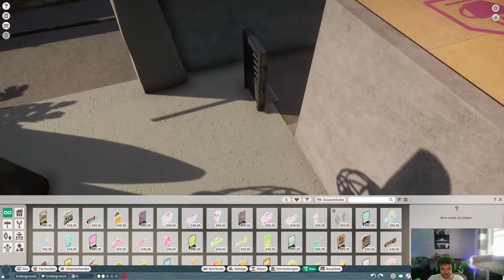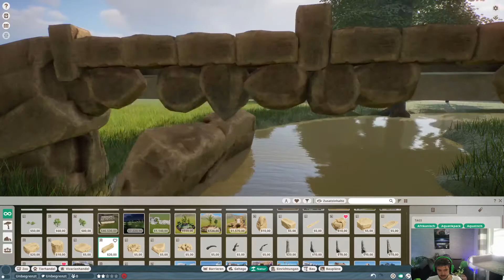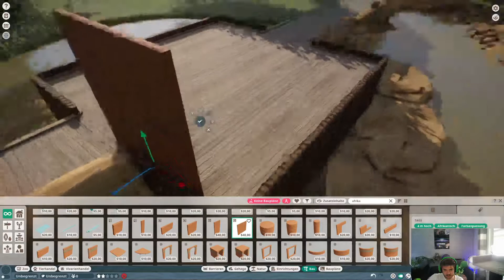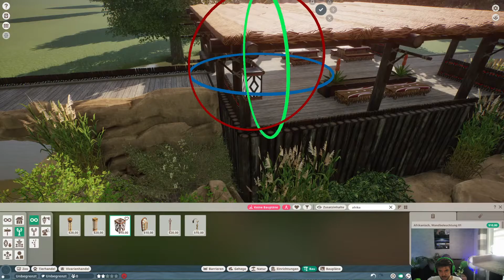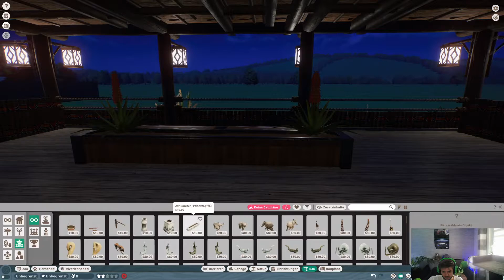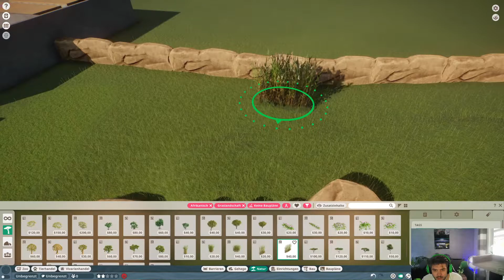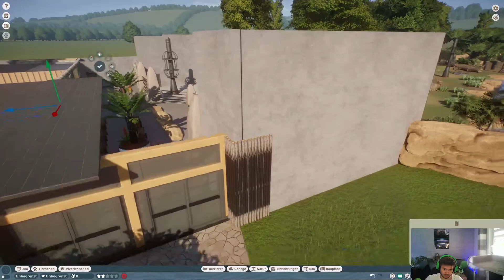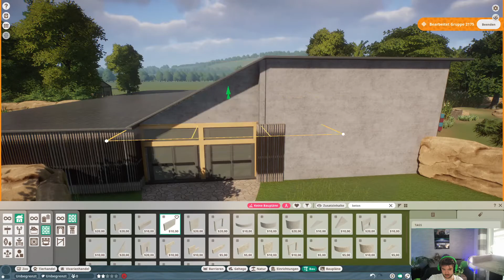Planet Zoo - Neuer Zoo - Neues Projekt - Giraffen/Zebra Habitat - Stream | Planet Zoo Africa Pack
Hallo zusammen,
es geht weiter im Zoo, heute im  Twitch Stream konnten die Giraffen und Zebras im Zoo einziehen, also schaut vorbei ;)

Planet Zoo ist ein spiritueller Nachfolger von Zoo Tycoon mit einem Spielprinzip ähnlich des Vorgängertitels von Frontier Developments Planet Coaster. Ziel des Spiels ist es, einen Zoo mit hoher Besucher- und Tierzufriedenheit aufzubauen und zu verwalten. Dafür stehen mehr als 50 Tierarten zur Verfügung. Die Tiere, die von künstlicher Intelligenz gesteuert werden, verhalten sich ähnlich wie ihre realen Vorbilder. Jede Art hat ihre eigenen Bedürfnisse und Anforderungen, etwa an Gehegegröße und -ausstattung, die die Spieler erfüllen müssen. Das Spiel verfügt auch über ein Zuchtsystem: Jedes Individuum hat sein eigenes Genom, das Werte für Lebenserwartung, Größe, Gesundheit und Fruchtbarkeit beinhaltet. Durch geschickte Paarung können Zuchterfolge erzielt werden.

Das Spiel enthält vier Modi: Im Karriere-Modus erfüllt der Spieler im Rahmen einer Story Aufgaben in 12 Szenarien. Diese führen in bereits gebaute, fiktive Zoos an verschiedenen Orten auf der Welt. Im Franchise-Modus baut der Spieler seinen eigenen Zoo von Grund auf. Es existieren Online-Funktionen wie ein Tiermarkt, auf dem Tiere mit anderen Spielern gehandelt werden können. Der Herausforderungs-Modus ist die Offline-Variante des Franchise-Modus. Im Sandbox-Modus verfügt der Spieler über unbegrenzte finanzielle Mittel und kann frei bauen. Über den Steam-Workshop können eigene Bauwerke mit der Community geteilt werden.

„LuckeR's Gaming Kanal“ ist ein Projekt welches aus der Leidenschaft zum Gaming entstanden ist. Ich bin mein ganzes Leben bereits Gamer und konnte bereits Erfahrungen bei verschiedenen Projekten sammeln. Du liebst Spiele und Lets Plays? Dann bist du hier genau richtig! Ich Spiele verschiedene Spiele auf der PS4, Pc, auch kleinere Indie Titel.

 ▬ Plattform ▬▬▬▬▬▬▬▬▬▬▬▬

Ich nehme momentan auf der PS4/ PS5, sowie auf dem Pc.

▬ Mein Equipment ▬▬▬▬▬▬▬▬▬▬▬▬▬
Meine Hardware:
Maus: Logitech MX518
Tastatur: Razer BlackWidow Elite
Kamera: TeckNet C018 Full HD
Headset: Razer Kraken

Mein Rechner:

Betriebsystem: Windows 10 Pro
CPU: AMD Ryzen 7 2700x Eight-Core Processor
Board: Prime X470-Pro
Grafikkarte: NVIDEA GeForce RTX 2070
Arbeitspeicher: 32 GB
Festplatte:

    5 Terra HDR
    1 GB SSD
    512 Mb Samsung M.2 EVO
    Meine Software:
    -Sony Vegas
    -Handbrake
    -Photoshop

Weitere Plattformen:
• Switch
• PS4
• PS5
• Snes